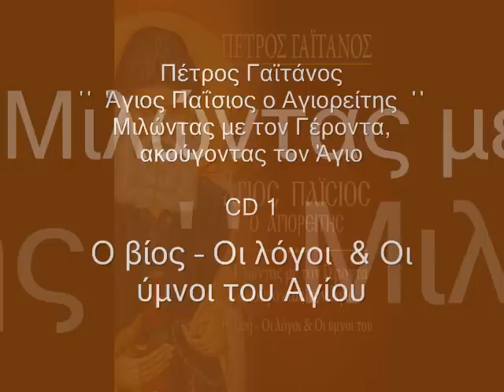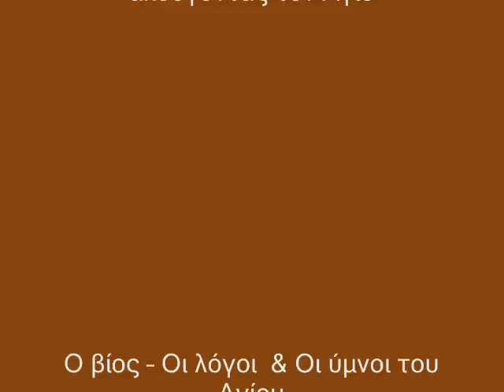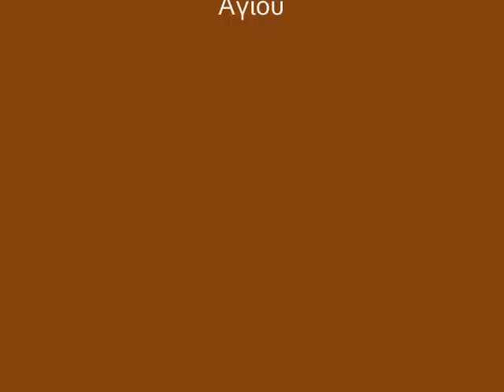Άγιος Παΐσιος ο Αγιορείτης - Πέτρος Γαϊτάνος CD 1 Petros Gaitanos Saint Paisios of Athos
Πέτρος Γαϊτάνος
΄΄  Άγιος Παΐσιος ο Αγιορείτης  ΄΄
Μιλώντας με τον Γέροντα, ακούγοντας τον Άγιο

Ο βίος – Οι λόγοι  & Οι ύμνοι του Αγίου

CD 1
1. Ο βίος
2. Των Φαράσων τον γόνον  Απολυτίκιον Αγίου Παϊσίου του Αγιορείτου ήχος α΄
Η ΑΓΑΠΗ
3. Ο θείος έρως
4. Ούτε γρατζουνιά δεν άφησε
5. Εγώ να γίνω φυτόχωμα
6. Ά Ωδή του Πρώτου Κανόνος του Όρθρου Αγίου Παϊσίου του Αγιορείτου ήχος πλάγιος δ΄ τρίφωνος
7. Έχω γίνει πρόγραμμα των ανθρώπων
8. Η αγάπη του Θεού
9. Η καλύβη μου δεν συμφωνεί με την καρδιά μου
10. Ο πνευματικός άνθρωπος αγαπάει ολόκληρη τη φύση
11. Η συμπεριφορά των οικολόγων
12. « Συνεχίζω να έχω την έννοια μου και γι’ αυτόν »
13. « Να μην δίνετε την καρδιά σας σε άχρηστα πράγματα… »
14. « Να κάψει ο Θεός με την αγάπη του τις καρδιές σας… »
15. « Αυτό που λέει η καρδιά μου… »
16. Ένα γερό χαστούκι …
17. Άξιον εστίν ως αληθώς Μεγαλυνάριον της Παρακλήσεως της Παναγίας  ήχος πλάγιος δ΄ τρίφωνος
ΓΟΝΕΙΣ - ΤΕΚΝΑ
18. Περί γάμου
19. Για τα παιδιά
20. Το έγκλημα των εκτρώσεων
21. Την τιμιωτέραν των Χερουβείμ  Μεγαλυνάριον της Παρακλήσεως της Παναγίας  ήχος πλάγιος δ΄ τρίφωνος
ΟΙ ΔΟΚΙΜΑΣΙΕΣ
22. Η δοκιμασία στη ζωή του πιστού
23. Η αδικία στη ζωή του πιστού
Η ΕΛΕΗΜΟΣΥΝΗ
24. Η ελεημοσύνη και η ευγνωμοσύνη
ΕΜΦΑΝΙΣΕΙΣ  ΑΓΙΩΝ ΠΡΟΣΩΠΩΝ
25. Ιησού γλυκύτατε Χριστέ  Τροπάριον της Α΄ ωδής του ικετηρίου κανόνος του Ιησού Χριστού ήχος β΄
26. Η εμφάνιση του Κυρίου στον Γέροντα
27. Ιησού γλυκύτατε Χριστέ  Τροπάριον της Α΄ ωδής του ικετηρίου κανόνος του Ιησού Χριστού ήχος β΄
28. Η εικόνα της Πορταΐτισσας
29. Η φωνή της Παναγίας
30. Την υψηλοτέραν των ουρανών  Μεγαλυνάριον της Παρακλήσεως της Παναγίας  ήχος πλάγιος δ΄ τρίφωνος
31. Απρόσμενη επίσκεψη
32. Το Άκτιστο Φως
33. Εμφανίσεις της Παναγίας
34. Και Σε μεσήτριαν έχω   Εξαποστειλάριον του μικρού και μεγάλου Παρακλητικού Κανόνος  ήχος γ'
35. Εμφάνιση Αγγέλου
36. Ο της ψυχής μου φυλακτήρ  Κάθισμα του ικετηρίου κανόνος του φύλακα αγγέλου  ήχος β΄
37. Άγγελος του προσφέρει φρούτα
38. Εμφάνιση της Αγίας Ευφημίας
39. Τω θείω έρωτι λαμπρώς αθλήσασα  Απολυτίκιον Αγίας Ευφημίας  ήχος γ΄

Τα κείμενα είναι παρμένα από τα βιβλία του Πρεσβυτέρου Διονυσίου Τάτση.
Τα ποιητικά κείμενα των ύμνων του Αγίου Παϊσίου του Αγιορείτη είναι του Μητροπολίτη Εδέσσης, Πέλλης και Αλμωπίας κ,κ Ιωήλ

Αφηγητής : Πέτρος Γαϊτάνος
Αφηγήτρια : Αθηνά Σωτηροπούλου
Αφηγητής : Κωνσταντίνος Κωνσταντόπουλος
Αφηγητής - Γέροντας : Κώστας Γιαλίνης

Γιώργος Κωτσίνης  : Κλαρίνο, Καβάλ
Θωμάς Κωνσταντίνου : Ούτι
Πάνος Δημητρακόπουλος : Κανονάκι
Γκίκα Χρυσάνθη : Πολίτικη Λύρα
Λουκία Βαλάση : Σαντούρι
Μιχάλης Παπαθανασίου :   Synthesizers - Programming

Επιμέλεια ύμνων : Γιάννης Αβραμίδης
Η βυζαντινή χορωδία αποτελείται από τους : Γιάννη Αβραμίδη, Παντελή Ματζούρη, Γιώργο Ματζούρη , Βαγγέλη Σακελαρίου και Βασίλη Χατζηνικολάου

Σκηνοθεσία, Διασκευές, Καλλιτεχνική Επιμέλεια, Επιμέλεια έκδοσης & Διεύθυνση Παραγωγής : Πέτρος Γαϊτάνος

Ο Άγιος Παΐσιος ο Αγιορείτης είναι η πιο αγαπητή μορφή σύγχρονου Αγίου των χρόνων μας.
Έχουν γραφτεί και εκδοθεί δεκάδες βιβλία σε πολλές γλώσσες για τον βίο και τους λόγους του.
Στην κασετίνα αυτή, που αποτελείται από 6 cd, πρώτη φορά καταγράφονται ηχητικά σε σκηνοθετημένη μορφή πυκνά ο βίος και ο λόγος του γέροντα, που αφιέρωσε τη ζωή του στον Θεό και έγινε ευλογημένη γέφυρα μεταξύ Αυτού και των ανθρώπων.
Η έκδοση που κρατάτε στα χέρια σας είναι πρωτοποριακή σκηνοθετημένη ηχητική καταγραφή της ζωής και της έκφρασης του γέροντα Παϊσίου, ο οποίος θαυμαστά πριν από λίγο καιρό αγιοποιήθηκε!
Δεκάδες καλλιτέχνες συνεργάζονται και πάλλονται από καρδιάς με τον Πέτρο Γαϊτάνο, που κάνει την ηχητική σκηνοθεσία, τη διεύθυνση παραγωγής και ερμηνεύει με μεγαλειώδη βυζαντινή χορωδία τους σύγχρονους και αιώνιους εκκλησιαστικούς βυζαντινούς ύμνους με τη μοναδική ερμηνευτική προσέγγισή του.
Πρόκειται για μια ιδιαίτερης σημασίας καταγραφή, που συνδυάζει τον σύγχρονο ήχο με τον παραδοσιακό, συνάμα με υψηλής ποιότητας ήχο και αισθητική, με στόχο να αποκαλυφθεί στις καρδιές των ακροατών η ευλογία της μορφής και της έκφρασης του πιο γνωστού και αγαπητού Αγίου της Ορθοδοξίας των τελευταίων αιώνων, ενός Αγίου που οι λόγοι του έφτασαν στα πέρατα της Γης και έχουν εναποτεθεί ως χρυσός στο πνευματικό θησαυροφυλάκιο του Ουρανού!

Petros Gaitanos
Saint Paisios of Athos

Τalking with the Elder – Listening to the Saint

The life - The words & the hymns of the Saint

Direction, Adaptations, Art Supervision, Production Management : Petros Gaitanos